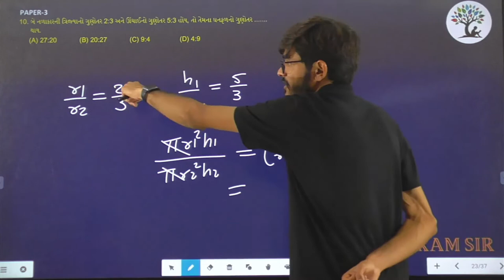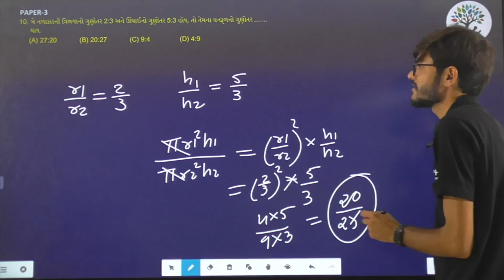Paper 3 | Que 10 | Basic Maths | Alpha Vidhya Sankul | in Gujarati by Ram Sir